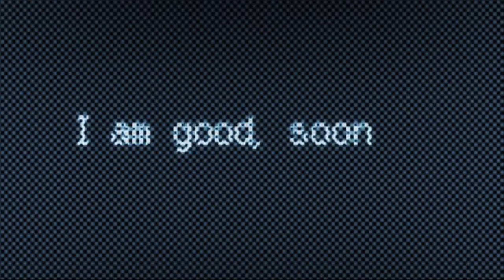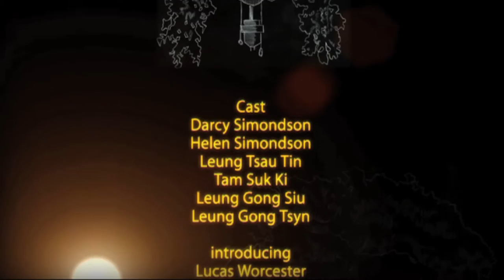Sukki's Story (2005) [HD Remastered]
Sukki’s Story

Synopsis:
A young man’s lifelong relationship with his mother.

Sukki’s Story is an animated digital story created by Thomas Leung. It reflects on his changing relationship with his mother when he leaves Hong Kong to start his new life in a new country.

Directed by Thomas Leung
Script Supervisor: Helen Simondson
Sound Designer: Roberto Salvatore
Sound Editor: Nadia Combe
Japanese Harp Performance: Jacinta Plucinski
Animation and editing: Thomas Leung

screenings and awards for Sukki’s Story

Animated Short Film “Sukki’s Story”
- The Hong Kong ICT awards 2007 – Best Digital Entertainment Award – Certificate of Merit: Best Direction, Best Editing and Best screenplay. Held at Hong Kong Convention and Exhibition Centre (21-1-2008)
- The 1st Seoul International Family Film Festival, Korea
World Short films – Mommies, are you OK? 20th October 2007
- The 3rd Indpanda International Shortfilm festival, Hong Kong
Sunday, 19-8-07
- The 31st Hong Kong International Film Festival,
12th IFVA Awards Showcase Programme 2,
- 31st March 07, HK Arts Centre Agnes b. Cinema
- 3rd April 07, HK Science Museum Lecture Hall
- Silver Award Winner at the 12th Independent Shortfilm and Video Awards, (IFVA), Hong Kong
- 17th March 07, HK Arts Centre Agnes b. Cinema
- Preselection Finalist of the Atom Awards 2006, Melbourne, Australia
- Oz Digital Shorts program, as part of the Electrofringe Festival
with This Is Not Art.
- Saturday 30 September 2006 at 9.30pm
- Playhouse Theatrette, 375 Hunter Street, Newcastle
- Australian Centre for the Moving Image – Memory Grid
’Animation and Design’ exhibition 1 Oct 06 – 31 Jan 07
- HK Asian Film Festival 2006 (16th September to 2nd October 2006)
Shorts Program   (短片節目) - Asian Animation  - (亞洲動畫精選)
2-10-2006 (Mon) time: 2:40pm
venue:  broadway cinematheque ( 百老匯電影中心 ) cinema 4
-  2006 Animadrid Festival, Spain
 -         Sunday, October the 1st at 19:00h at Teatro del Espacio Cultural MIRA
 -         Friday, October the 6th at 19:00h at Casa de cultura.
- Finalists of the Stash Global Student Animation Awards, (animation category)
- 2006 Brisbane International Film Festival
- Sydney Film Festival 2006, Australia Digital Shorts Program
- Tuesday  June 20, 2006 (6:40pm)
- Thursday June 22, 2006 (9:10pm)
- Melbourne International Animation Festival (MIAF) June, 2006
- Sunday 25 June (3.00pm) ACMI Cinema 2
- Victorian Student Animation Festival 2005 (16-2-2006)
• Winner of Best Sound Design